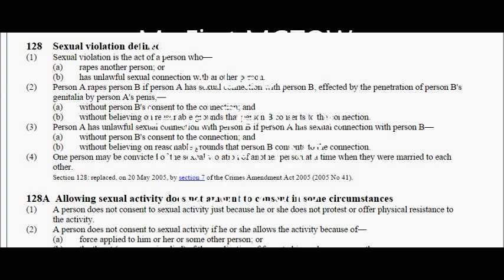Sexist Legal Definition of RAPE! Only Men Can Commit Rape and Rape in Marriage!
Welcome to my first MGTOW video!  I discuss the man-hating and misandric definition of Rape in New Zealand (NZ) Law and prove that only men can be charged with rape in NZ!  Even more shocking, this male-only definition of rapes ensures only husbands can be charged with rape in marriage in this country!  I'd be more happy with these types of laws if they equally applied and were equally enforced to both men and women, but they clearly are focused on criminalising men!

Here's the link to the statute (This is the whole Crimes Act - do a Ctrl-F and search for rape to find the part I read).

Here's the link to the Opposition leader saying "I'm sorry for being a man!"